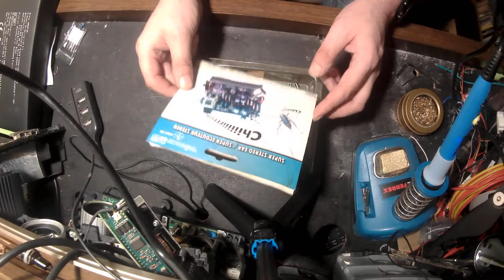Opening & quick review of SREMTCH MH2001 80W Soldering Kit.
Hi tubers, sorry not been uploading for a while, however here is a box opening and quick review of my new soldering iron and a roll of solder. I have to say for the price of the soldering iron kit I am so far very pleased with it, however time will tell.
If your are looking for a new cheap soldering iron and have been pondering over a few different models, I hope this quick video is informative for you.

Hope you all stay safe, until next video a big thank you from me .

This is the link for the solder, showing £7.99 currently

This is the link for the soldering iron currently £16.14.